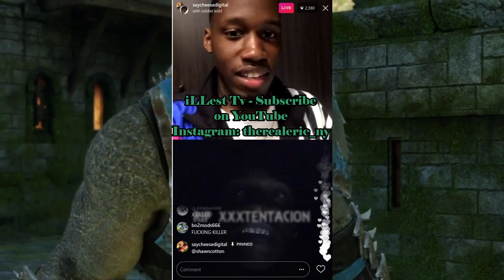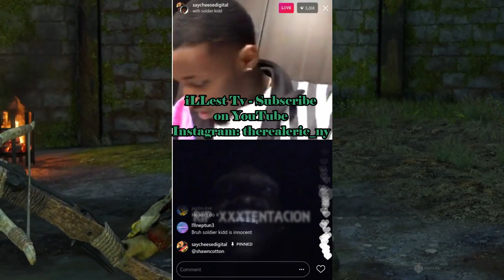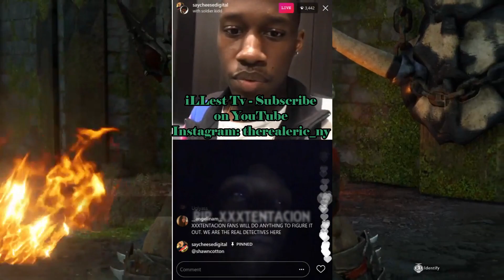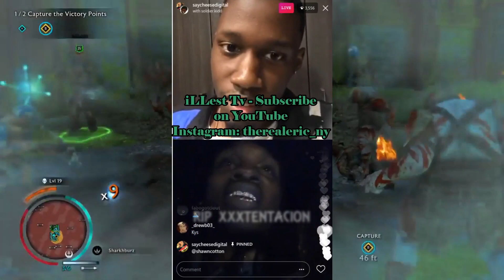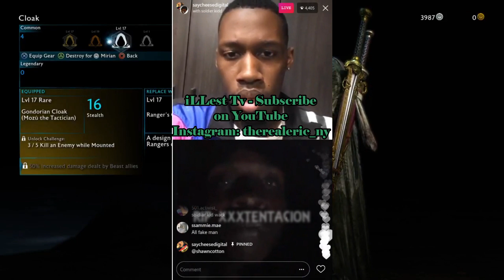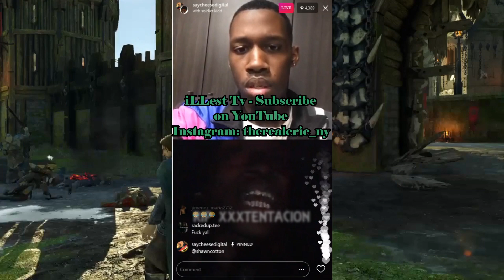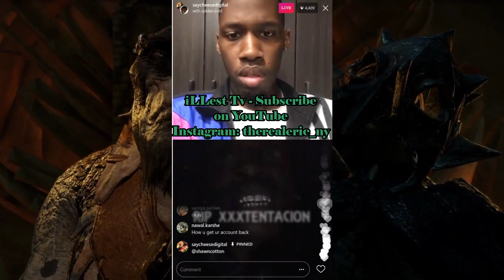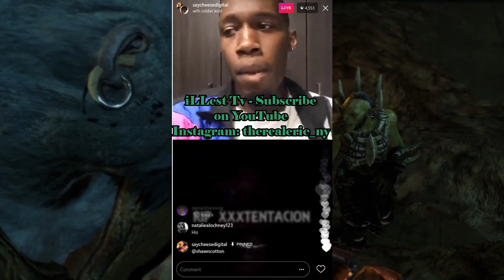SAYCHEESETV Interviews XXXTENTACION's Alleged KILLER SOLDIER KIDD via InstagramLIVE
SayCheeseTv interviewed Soldier Kidd about the xxxTentacion killing and if he was grateful for the new found fame now that his name has been cleared.